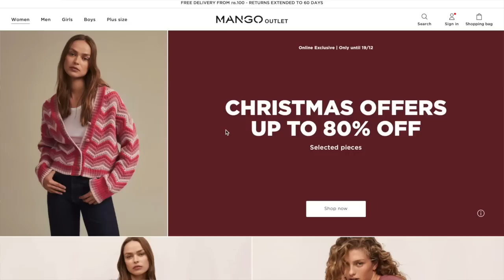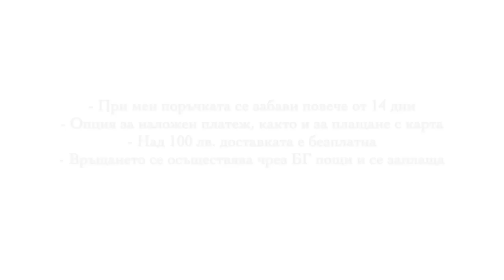MANGO OUTLET I Покупки, доставка и връщане